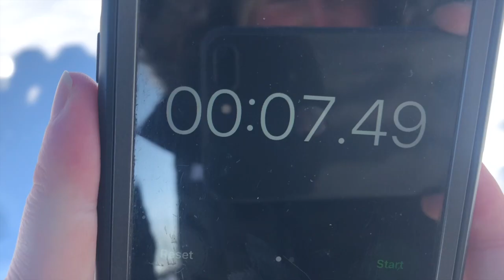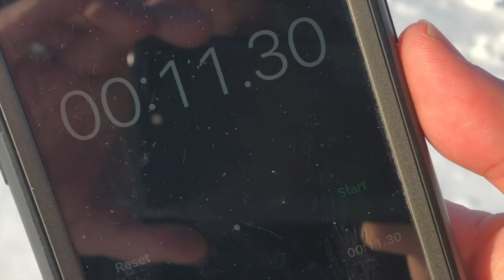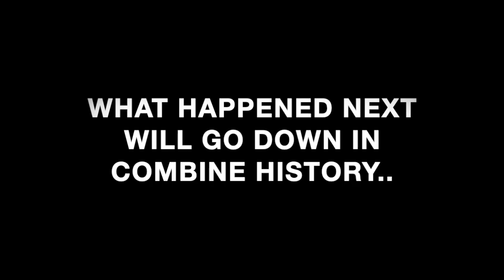Minnesota Vikings Podcaster Gets PUNISHED For His Terrible Football Picks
Sam Ekstrom, of the Minnesota Football Party, was the loser of the podcast's picks contest. His punishment? A grueling NFL combine in the ice and snow. (Editing credit: Luke Inman.)

Find full episodes of The Ron Johnson Show, The Minnesota Football Party and Superior Sports Talk on Apple Podcasts
Find full episodes of The Ron Johnson Show, The Minnesota Football Party and Superior Sports Talk on Spotify